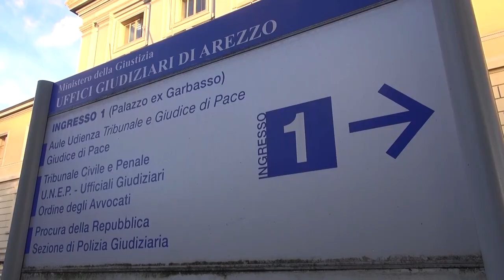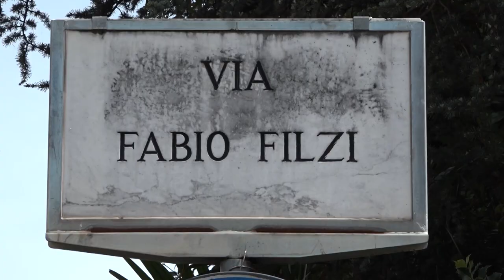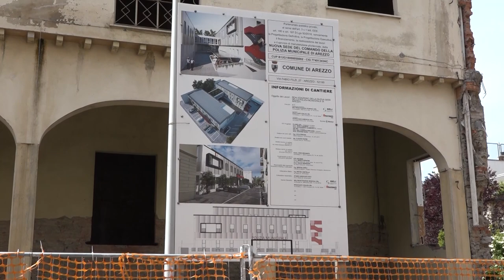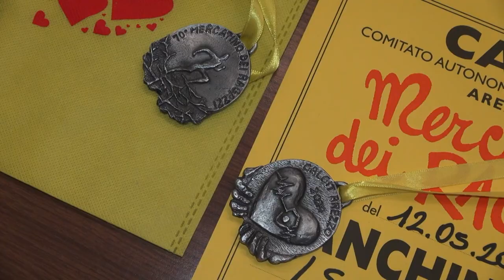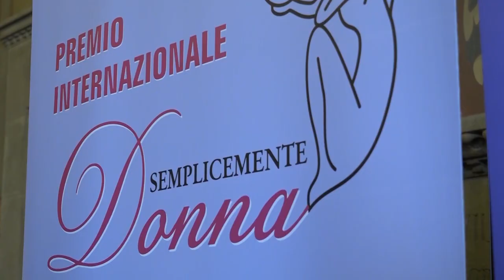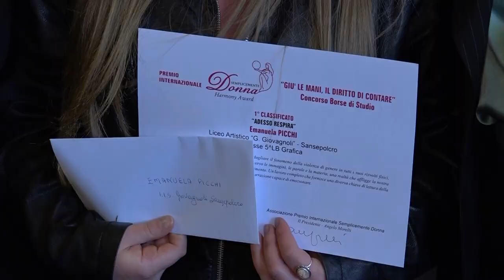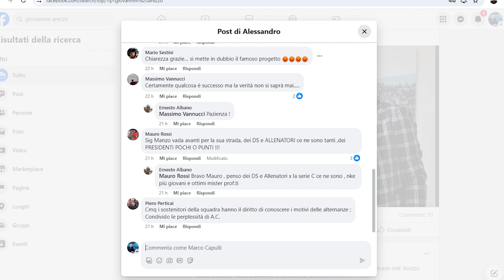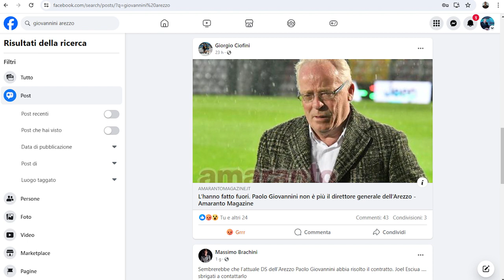Cronaca Aretina del 09.9.24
SOMMARIO
Convalidato arresto per tentato omicidio della 54enne parmense dopo la cattura dell'aggressore a Badia al Pino

Verso la strada giusta per i giardini Porcinai, questo ciò che è emerso all'incontro in Prefettura

Laghetto nel cantiere della Municipale di Via Filzi. L'Assessore Sacchetti annuncia provvedimenti

Elly Schlein a Rondine Cittadella della Pace ha incontrato gli studenti in arrivo dai Paesi in guerra

Una medaglia disegnata dall'ISIS Margaritone per i bambini che svolgeranno il loro servizio al prossimo Mercatino dei ragazzi  del Calcit

Perplessità e sconcerto sui social per l'addio del Dg dell'Arezzo Giovannini. Adesso in bilico anche la guida tecnica di Indiani